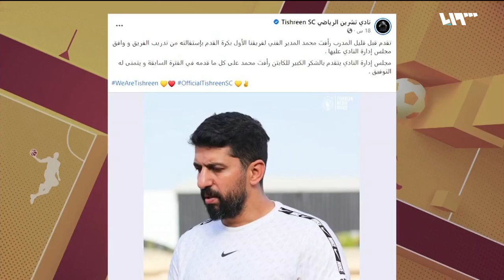مدرب نادي تشرين "يودع الدوري" والإدارة تحجب المخصصات عن اللاعبين | شوط إضافي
قدم المدرب رأفت محمد استقالته من تدريب نادي تشرين لكرة القدم بعد سلسلة النتائج السلبية التي حققها الفريق حسبما أعلن حساب النادي على فيسبوك.